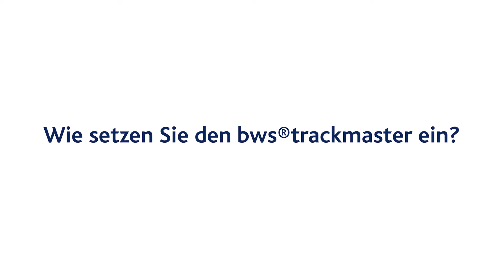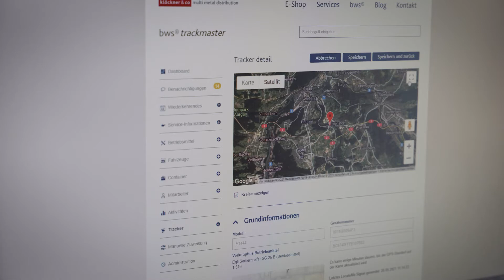Debrunner Trackmaster im Einsatz bei der Merz Gruppe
Unsere Leiterin Werkhof erklärt, wie wir unsere Anbaumaschinen im Blick behalten und jederzeit effizient einsetzen können.

Der bws®trackmaster von Debrunner Acifer ist eine intelligente Inventarlösung zur digitalen Erfassung und vereinfachten Verwaltung von Betriebsmitteln und Fahrzeugen.

Mit den Lagerbewirtschaftungslösungen von Debrunner Acifer lassen sich Material und C-Teile effizient beschaffen und optimal strukturieren.

Ⓜ️  Merz Gruppe
Wir bringen Bewegung ins Geschäft

Die Merz Gruppe ist ein min 4. Generation familiengeführtes Unternehmen und ein verlässlicher Partner in der Baubranche und der Logistik. Merz steht für solide Qualität, wettbewerbsfähige Dienstleistungen und innovatives Unternehmertum. Die verschiedenen Angebotsbereiche ergänzen sich gegenseitig optimal: Erdbau/Rückbau und Baugruben (Rohstoffgewinnung), Deponiewesen, rebeton sowie Sand & Kies, Dachsubstrat, Garten- und Landschaftsbau, Swiss Blocks ebenso wie Baulogistik und LKW-Kranarbeiten.

🚚  Leistungsfähige Logistik
Unsere Angebote im Bereich Logistik sind vielfältig, digital und flexibel. Ob Kipper, Silowagen, Fahrmischer, Schwertransport oder aber Kranarbeiten und Abroll-Container: Die Merz Gruppe sorgt für einen reibungslosen Ablauf der Logistikaufgaben.

👷  Bau: Auf unsere Kompetenzen können Sie bauen.
Erdbau von A-Z aus einer Hand: Wir erledigen termingerecht Vorbereitungsarbeiten, Rückbau, Aushub, Baugrubensicherung, Spritzbeton und Fundamente, auf die Sie bauen können. Für die anfallenden Arbeiten sind wir gut mechanisiert – sei es für Einfamilienhäuser, Grossüberbauungen oder komplexe Terrassensiedlungen. Auch der Transport von Baumaterialien oder Aushub erledigt unsere Logistik sauber und schnell.

🌍  Mineralische Baustoffe für alle Fälle
Für den Hochbau, Tiefbau, Strassenbau oder die Garten- und Landschaftsgestaltung – wir haben das richtige Material in der notwendigen Qualität: Kies, Sand, Splitt, Steinkörbe und Pflanzensubstrate. Ob für die Fundationsschicht für Strassen oder Häuser, als Zuschlagsstoff im Unterlagsboden oder für die Begrünung: Hochwertige mineralische Baustoffe bilden in jedem Fall die Basis für solide Lösungen am Bau.

👪  Ein Familienunternehmen mit klaren Werten
Werte wie gegenseitiger Respekt, Teamwork, Qualität werden täglich gelebt. Verschiedene Berufsleute sorgen täglich dafür, dass unsere Leistungen im Bereich Logistik, Baustoffe und Erdbau termingerecht und zu voller Zufriedenheit erbracht werden.

♻️  Kreislaufwirtschaft, Recycling und 🚀 Digitalisierung
Die Schliessung des Rohstoffkreislaufes ist zentral bei allen Aktivitäten der Merz Gruppe.
Wir denken ganzheitlich und vorausschauend und suchen immer wieder innovative Lösungen, die Ihnen einen Mehrwert bringen und gleichzeitig ökologisch und ökonomisch sinnvoll sind. Mit Hilfe von digitaler Unterstützung wollen wir schneller, genauer, sicherer und einfacher werden…..immer und überall. So haben wir in verschiedenen Bereichen zukunftgerichtet investiert – sei es bei der Kundenbedienung vor Ort, bei der Administration mit Lieferscheinen und Rechnungen oder bei der Umsetzung von Erdbauarbeiten mit 3D Technologie.